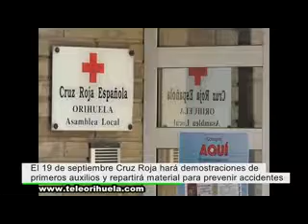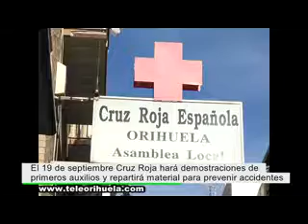Cruz Roja se une a la campaña del Día Mundial de los Primeros Auxilios